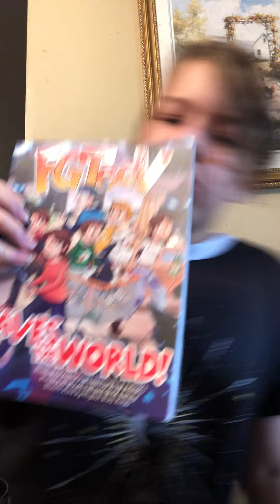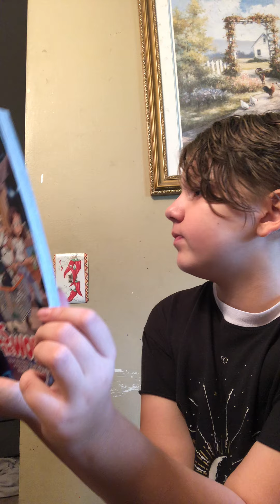July 30, 2022